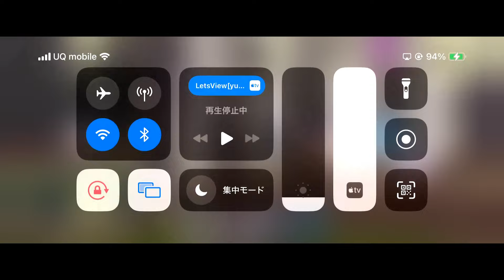『ツイステ』ツムステ：１２ ゲーマーの鑑だよｗｗｗ【ツイステッドワンダーランド/Twistedwonderland】ツムステッドワンダーランド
Subscribetomychannel‼︎

嬉しいです(❁´◡`❁)

×NG×

---SNS---

（Amazon）

--スパチャ--

PS5
MHWIB　原神